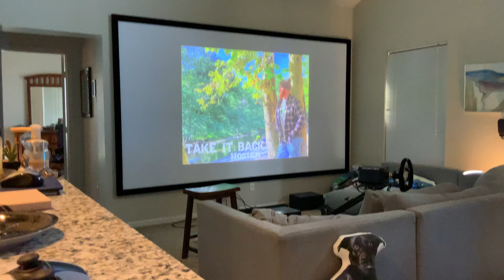always take ur protein shake